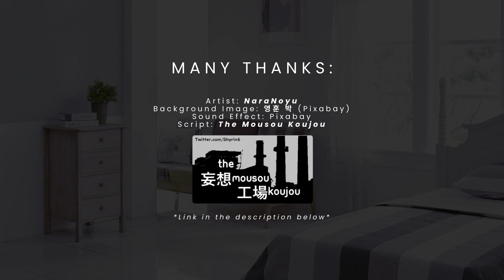Hanging out with your Energetic Childhood Friend | Friends to ? | Lap Pillow | Relaxation | BFF ASMR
❣️Your BFF/energetic friend shows up on a Saturday morning. Anything could happen.

Hope you enjoy the video! Please drop feedback if you like. (Also, for Fai to be better too~)

🌺Like my contents or you want to support me?

❣️TITLE: [F4M] Hanging out with your Energetic Childhood Friend (Friends to ???) (Tomboy Speaker) (Lap Pillow) (Relaxation) (Brief Sleep Aid)

🌺CREDITS:
✨Script: @TheMousouKoujou